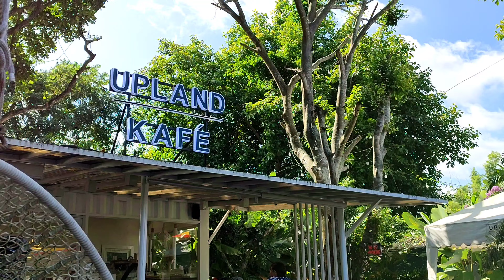A Day In The Farm (Upland Kafe, La Equestria, Mushroom Burger)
A Day In The Farm
with side trips to:
Upland Kafe
La Equestria
Mushroom Burger

very late upload.. first 4K video yay!